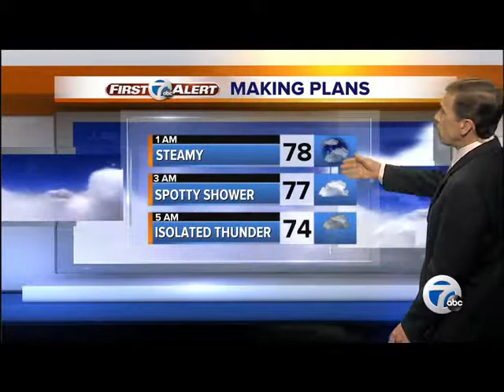WXYZ Weather 11pm A Block Example 7/23/14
This is an example of the weather intro graphic, forecast graphics and morning show bumper on the 11pm newscast shown as an abbreviated forecast and tease for the main forecast a few minutes later. At one time they would have said the names of everyone on the morning show but that stopped a few years ago.